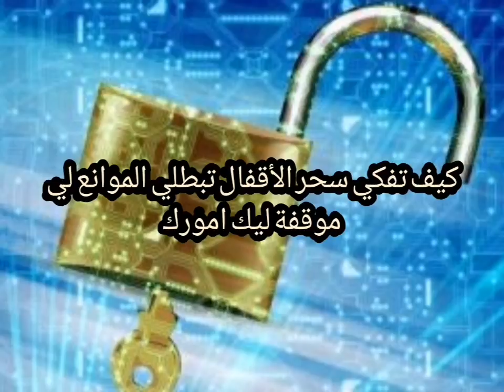تخلصي من ثقافك سواء كان ثقافالزواج او سحر الاصفاد او الإنجاب او وقف الحال في العمل